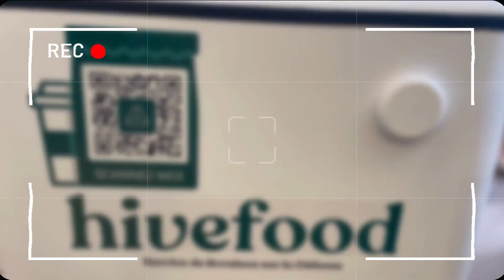Cnam Incubateur est labellisé « Fonds Parisien pour l’Innovation (FPI) !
Un très bon moment partagé avec @Penelope Komites, adjointe au maire de la @Ville de Paris, son équipe et nos start-ups innovantes @Redonner @Hiverobotics @Noos @Liveo @Kiosk !

Merci également  à @Bénédicte Fauvarque, administratrice générale du Cnam et @armel Guillet, directeur cnam entreprises.

Si vous souhaitez faire partie de l’incubateur et que vous êtes porteuse d’un projet innovant, candidatez à notre concours « Prix des Femmes Entrepreneures 2023 ».

Les 3 lauréates remporteront  une année d'incubation au Cnam incubateur.

En bonus, le robot de @Hive Robotics livrera le petit-déjeuner aux gagnantes 😁

 Fin de l'appel à candidature : le 10 mai 2023

Prochain concours prévu en juin 2023 : « Challenge Start-ups Secteurs d’Avenir »